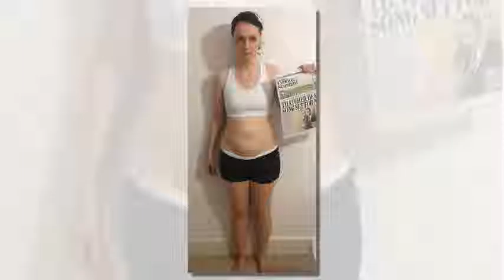From flabby to fit in 12 WEEKS: Woman who spent a decade trying dozens of fad diets finally achieves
Best Weight Loss Products

From flabby to fit in 12 WEEKS: Woman who spent a decade trying dozens of fad diets finally achieves her dream body by weight lifting
A woman who spent a decade trying every diet under the sun has undergone a body transformation in just 12 weeks.

Lisa O'Daly, 33, from South East London, struggled with her shape since her early 20s and has never managed to shift excess weight, especially around her middle.

After giving everything from Weight Watchers to the Dukan diet a go over the last 10 years, she finally got the toned, taut body she dreamed of after discovering weightlifting, and pairing it with a healthy diet.

While her weight only dropped 5lbs from 9st 12lbs to 9st 7lbs, her size changed dramatically.

The former size 14 can now fit into size 8 clothes, and her body fat percentage has dropped from 24 to 19 per cent, showing off her toned muscles.

Lisa said: 'I've tried every diet you can think of but nothing really stuck. At first, it was bizarre muscling my way into the weights room at the gym.'